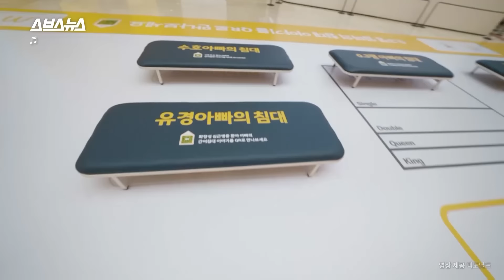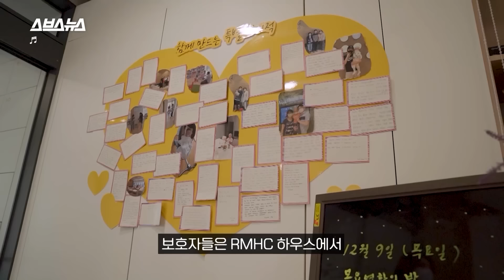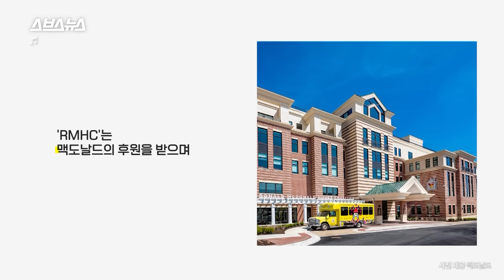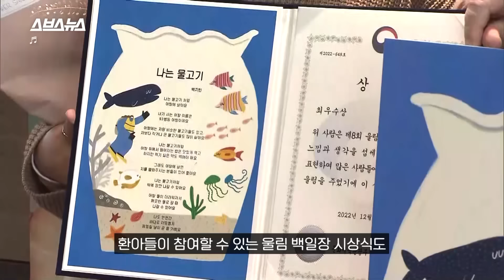건설사도 아닌 맥도날드가 368개의 집을 만든 이유 / 스브스뉴스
0.3 평의 작은 침대에서 지내야만 하는 사람들이 있습니다.
아픈 아이 곁을 지켜야 하는 부모들입니다.
이들은 병실 간이침대에서 쪽잠을 자며 하루하루를 버티고 있죠.
'이들의 고충을 조금이라도 덜어줄 수 있을까?' 이런 고민 끝에 탄생한 집이 있습니다.
2019년 양산부산대학교병원에 지어진 RMHC 하우스 이야기입니다.
누가 이런 집을 지은 걸까요? 자세한 내용은 영상을 통해 확인하세요!